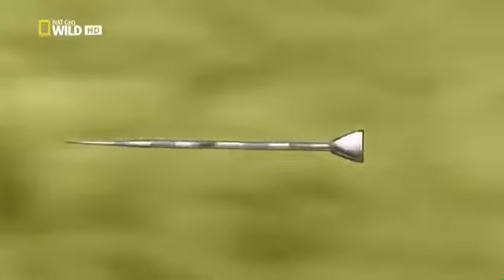Man Hunt Death Blow - National Geographic Nature Documentary